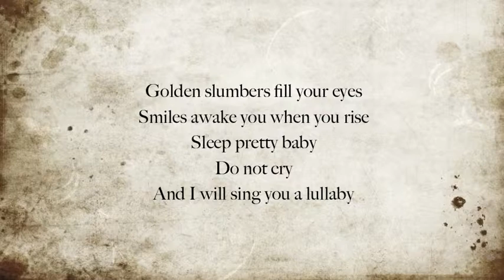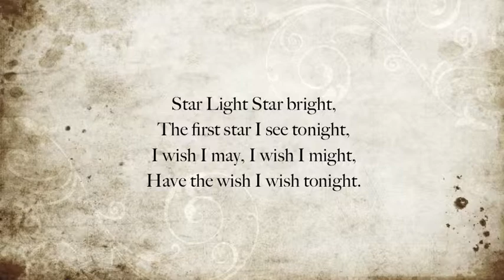Bedtime Rhymes / MUSIC FROM ALTERNATIVE MOTHER GOOSE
MUSIC FROM:
ALTERNATIVE MOTHER GOOSE

We know that the brothers Grim wrote horror stories for children.
At the end of Rock-a-bye Baby, the cradle falls to the ground...
In our lullabies, you will not be able to fall asleep,
Instead, a sort of nightmare might be waiting for you.

Music Composed and Arranged by Yuki MORIMOTO and Naoyuki YONEDA
Performed by MICOTO and Joergen FOG (cello)
Vocal by AKEMI